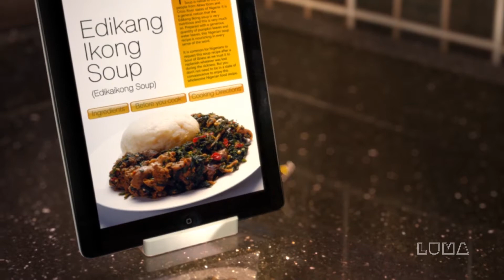3D Showreel Ruaan Grobler 2017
This is my last showreel from my amazing career in commercial, film and VFX 3D. I was privileged to work with and learn from South Africa's very best, and be involved in such incredible local and international projects.